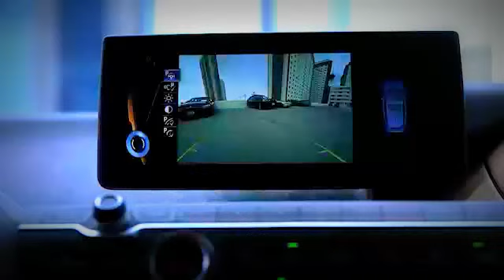BMW 2014 CES Las Vegas